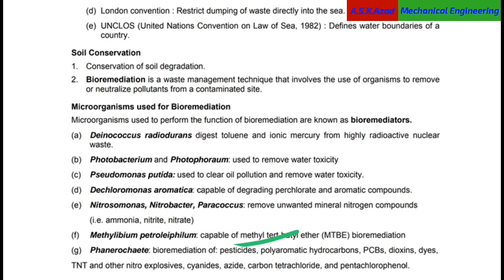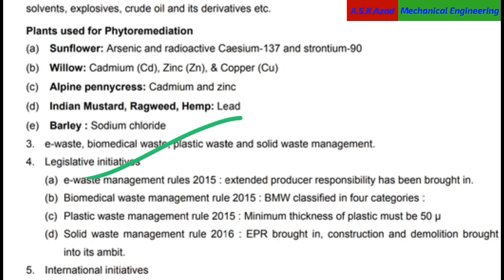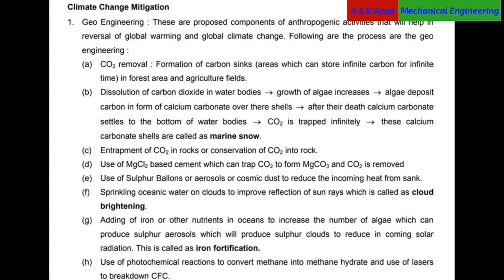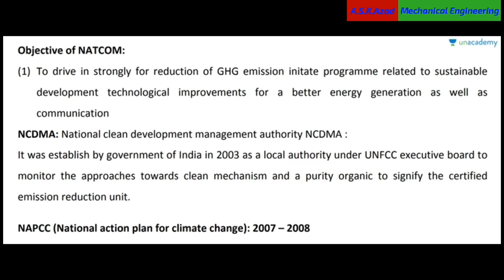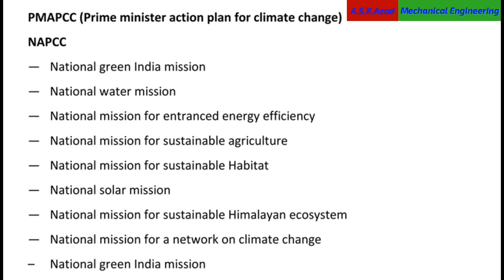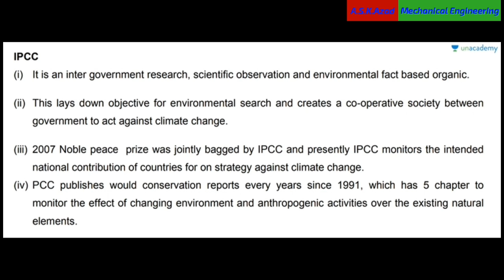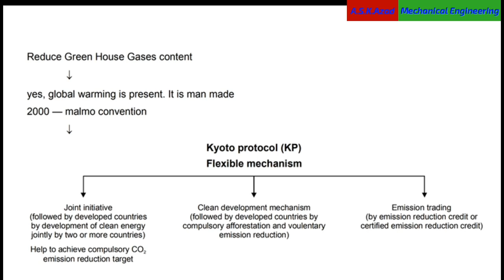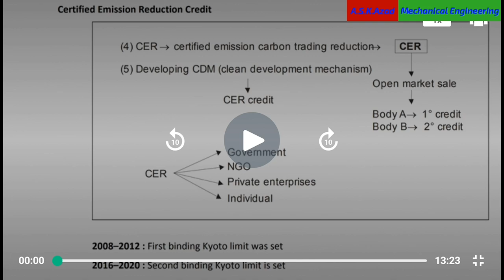Soil Conservation, Noise Pollution & Climate Change Mitigation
Soil Conservation, Bioremediation, TNT, Landfarming, Phytoremedition, e-wate, Hemp, Basel Convention.

Noise Pollution Mitigation, Climate Change Mitigation, Geo Engineering, Cloud Brightening, Iron Fortification, NATCOM, NAPCC.